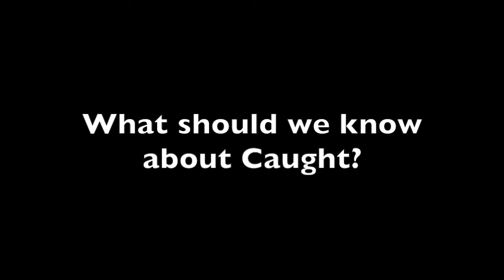The Cast of Caught Talks To Real Style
The Cast of CBC's Caught, Eric Johnson,  Enuka Okuma and Tori Anderson,Talks To Real Style